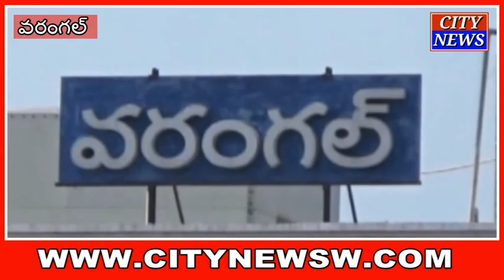Warangal విలేకరుల పేరుతో అక్రమాలకు పాల్పడితే కఠిన చర్యలు: వరంగల్ ACP గిరికుమార్ కలకోట | City News